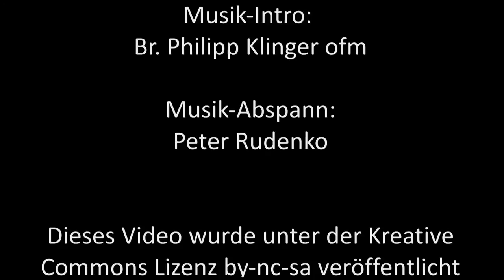Schoenheitskur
Willst du schön sein? Ich schon. Hier ist mein wichtigstes Schönheitsrezept.